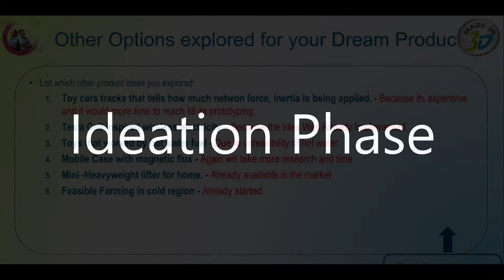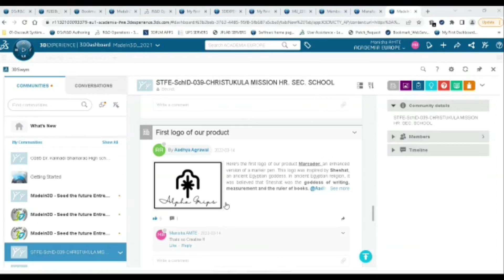Journey Video - Marcador